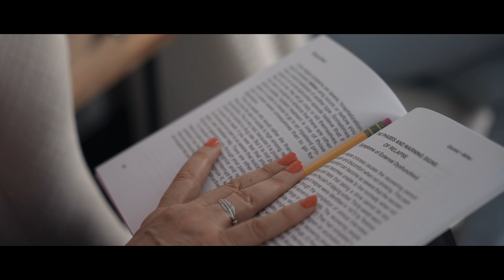Elijah Rising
The missions of Elijah Rising is to combat human trafficking through prayer, awareness, intervention, and restoration.